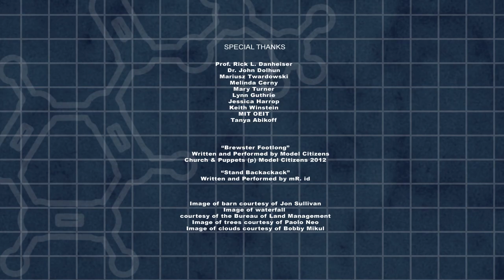Bonus Video 3: It's Complicated | MIT ChemLab Boot Camp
Instructor: Dr. John Dolhun, 5.301 students

Ever wonder if MIT students have love lives?